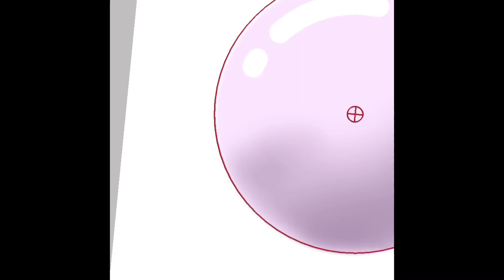How to Make a Crystal Ball in IBIS Paint